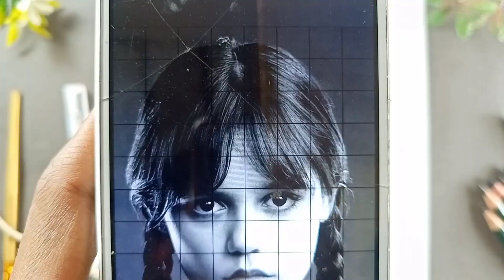Wednesday Addams Hair drawing | 2 tutorial | Gril hair drawing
Art With Naresh
Hi dear friends
In this video I'm telling you How to draw Gril realistic hair step by step.

Covered Topic
Realistic hair drawing
Wednesday Addams drawing
Hair drawing tutorial
Gril hair drawing
Step by step
For beginners
Hindi Urdu drawing tutorial